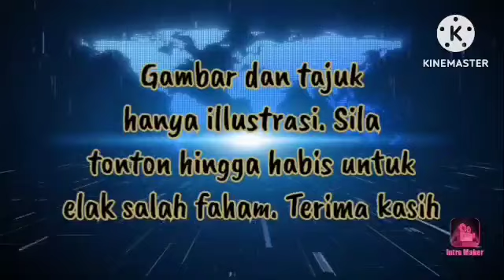🔴MAHKAMAH ISYTIHAR SPRM‼️TIADA KUASA SIASAT HAKIM NAZLAN‼️